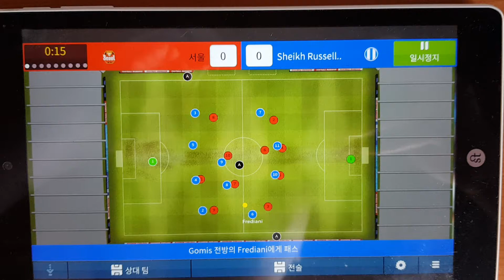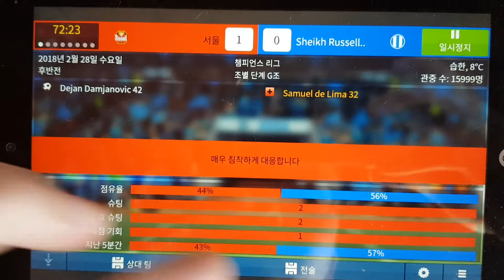[FM 모바일 2018] 2019 AFC 챔피언스리그 G조 2차전 FC 서울 vs 샤이크 루셀